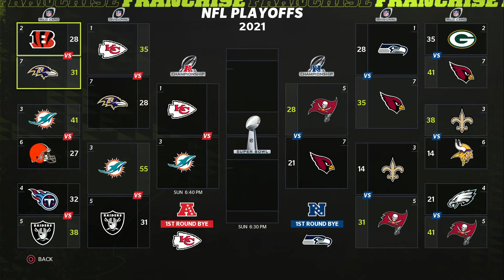Madden NFL 22_20220205171404